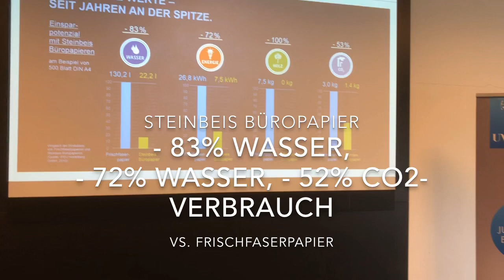Nachhaltigkeitstag beim UVUW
Der Unternehmensverband Unterelbe-Westküste (UVUW) hat die deutsche Woche der Nachhaltigkeit genutzt, um über das Thema Nachhaltigkeitsmanagment in Unternehmen zu informieren und diskutieren. Nachhaltigkeit ist nicht mehr nur ein Schlagwort. Soziales und ökologisches Engagement lohnt sich auch im Wettbewerb und entwickelt sich immer mehr zu einem Erfolgsfaktor. Die politischen Rahmenbedingungen für nachhaltiges Wirtschaften berühren zunehmend das Tagesgeschäft klein- und mittelständischer Unternehmen. Im Rahmen der Informationsveranstaltung hat unser Referent und Nachhaltigkeitsberater Niels Christiansen ) dargelegt, wie neue Vorgaben in Ihrem Betrieb umgesetzt werden können. Des Weiteren zeigte der Nachhaltigkeitsexperte im Rahmen der Veranstaltung auf, was es für ein wirksames Nachhaltigkeitsmanagement benötigt.
Kaum ein Unternehmen hat sich so hervorragend geeignet als Veranstaltungsort wie unser Mitgliedsunternehmen Steinbeis Papier GmbH aus Glückstadt. Das Unternehmen verfügt über 40 Jahre Erfahrung in der ökologisch-integrierten Papierproduktion. Am Standort Glückstadt werden pro Jahr rund 300.000 Tonnen Recyclingpapiere aus 100 % Altpapier hergestellt – energieeffizient, emissionsarm und ressourcenschonend.